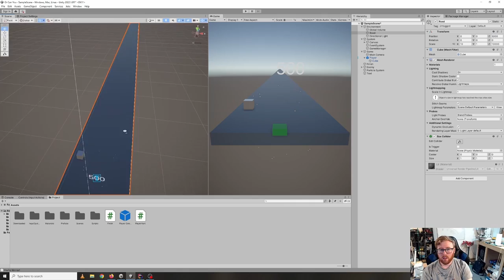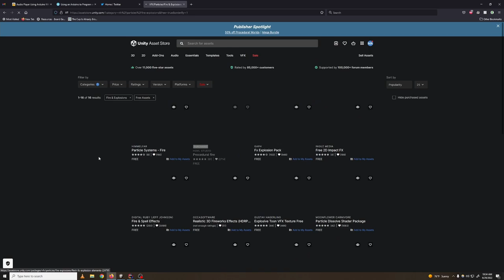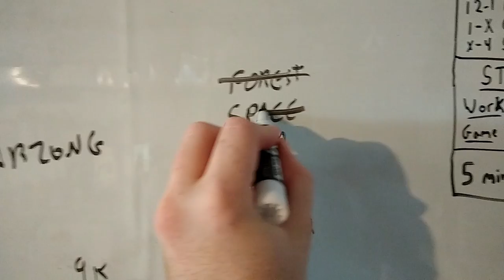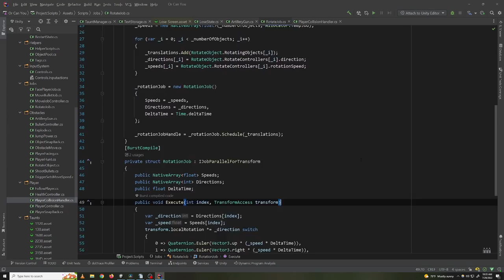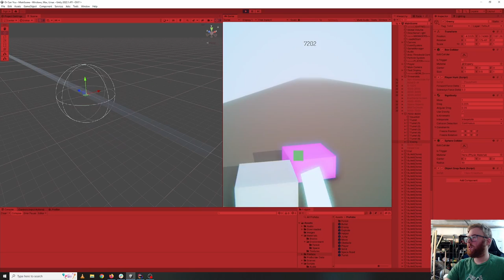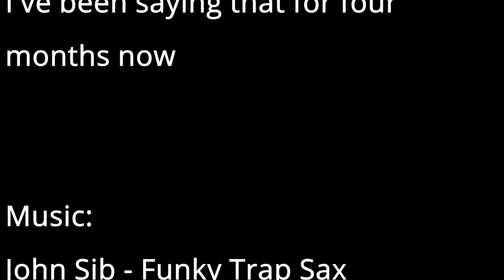My Unity game is LATE!!! (Devlog #2)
A two week project is entering its 4th month.  Now what?

NOTE:  I don't have enough